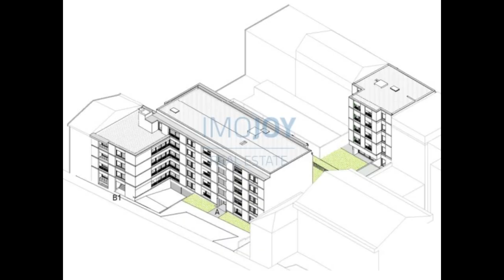Empreendimento Covelo Park para Venda no Porto